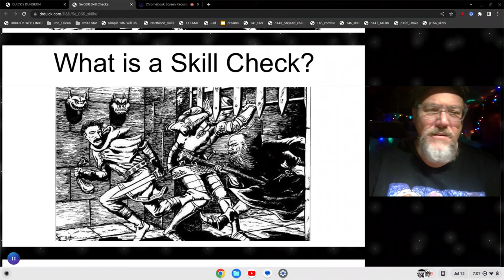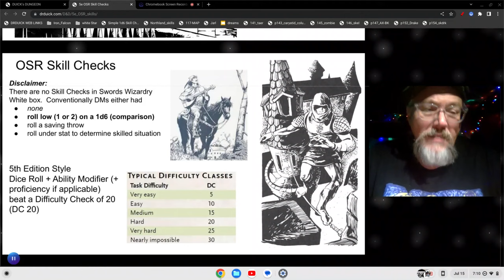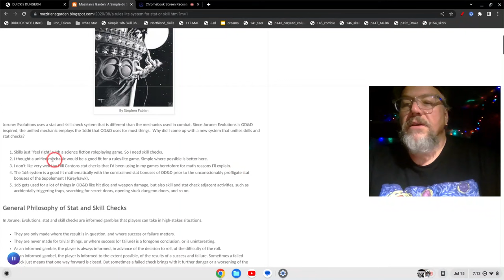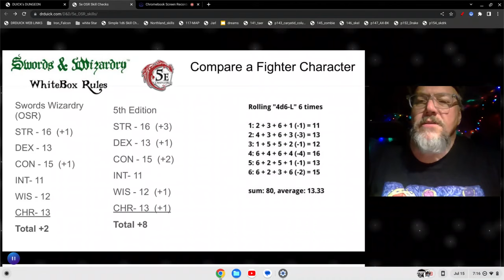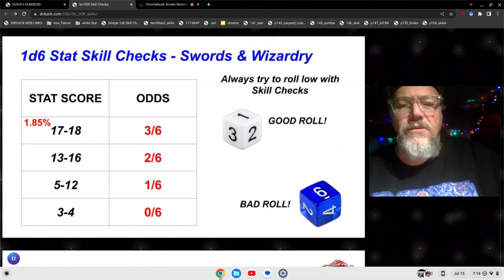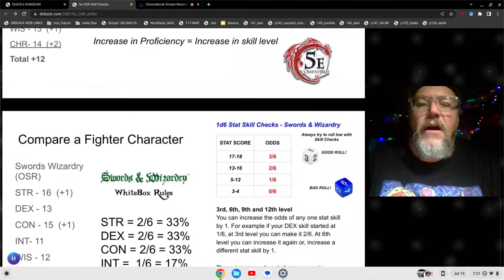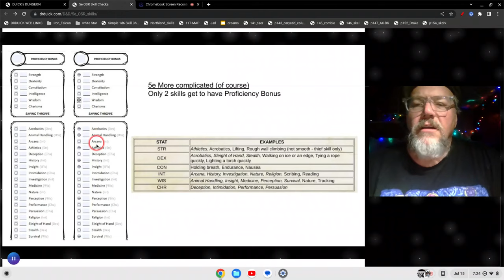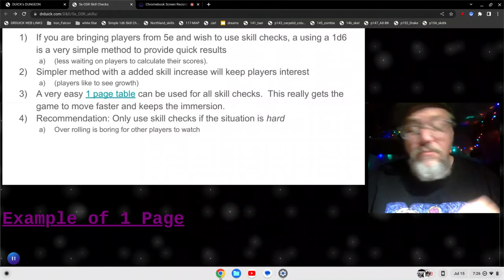Dungeons Dragons 5th Edition Vs 1d6 OSR Skills White Box D&D. Why have skill checks?